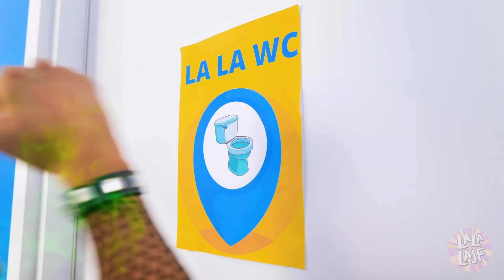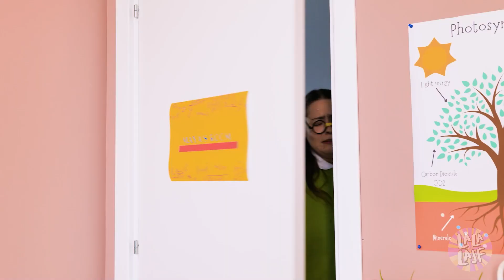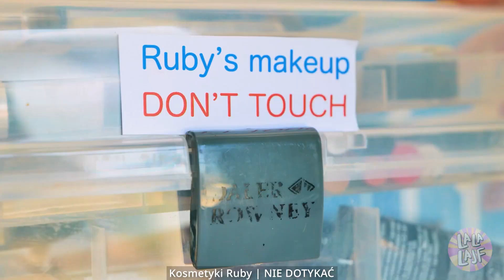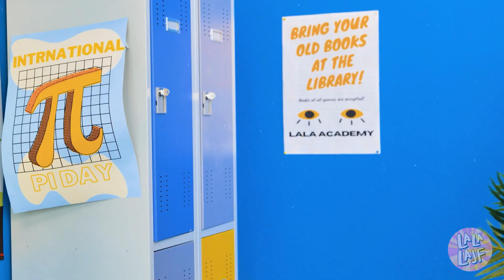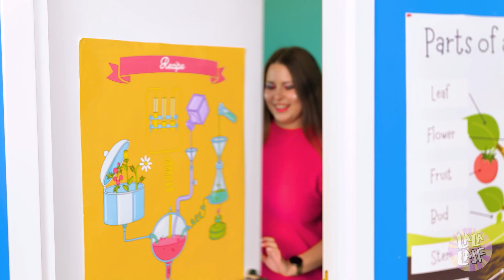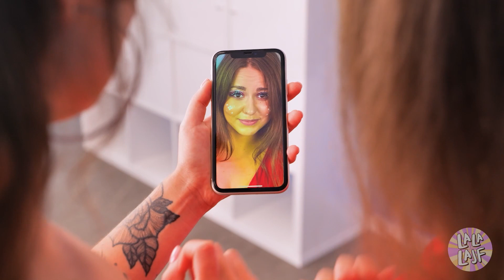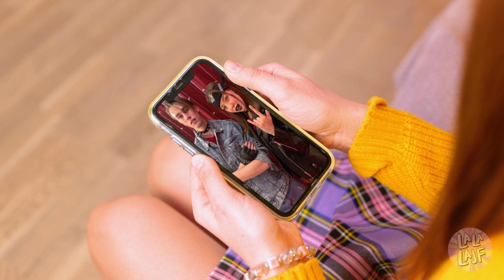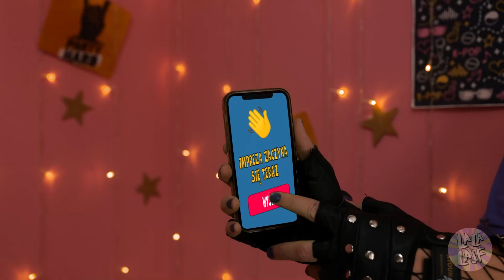Totalna METAMORFOZA z gadżetami z TikToka! Od nerda do popularnej laski - HACKI od La La Lajf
Ta dziewczyna podjęła wyzwanie i przejdzie totalną metamorfozę! Chce zmienić się z nerda w popularną laskę, żeby zdobyć serce swojego crusha!💜
Pomogą jej w tym gadżety z TikToka. 🤩
Obejrzyj do końca i sprawdź, jak jej to wyszło!